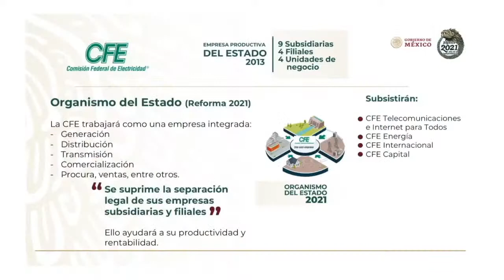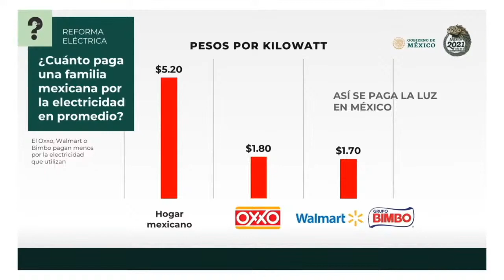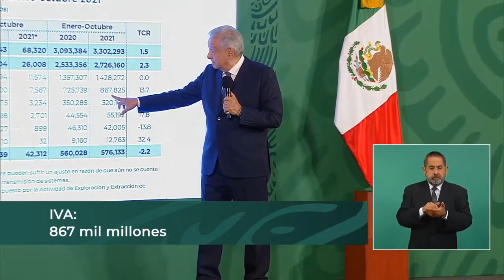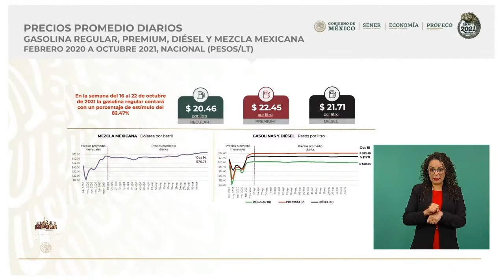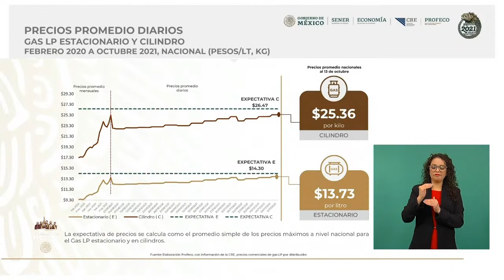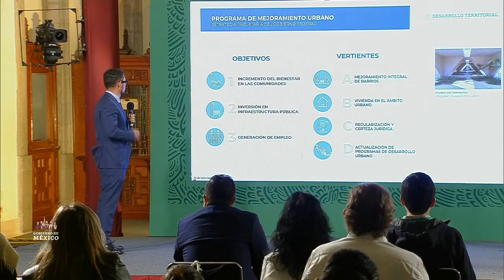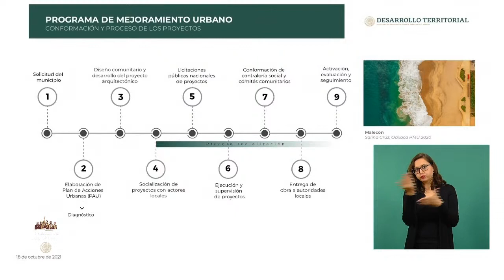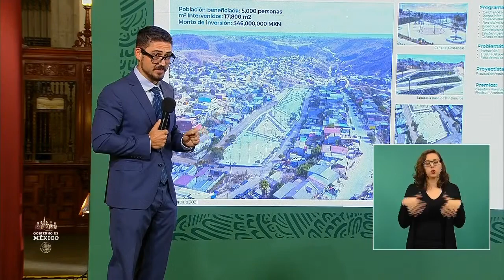🔴📹Retransmisión| Conferencia Matutina del Presidente Andrés Manuel López Obrador -18 octubre 2021